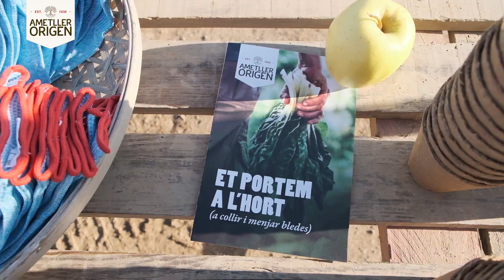Et portem a l'hort a collir i menjar bledes (Can Rafoles, Viladecans)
El passat 27 de maig vam portar els nostres clients al nostre camp de bledes de Viladecans a conèixer les peculiaritats del cultiu i a aprendre a collir-les.

La jornada va finalitzar amb un esmorzar de pagès amb aquests cultius de temporada!